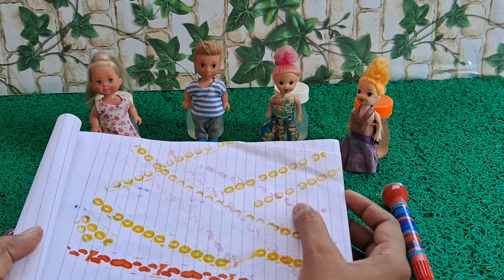Ajay new stamper markers/ sofi's mini world/ barbie story/ barbie tamil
Hi All. Ajay's stamper markers.